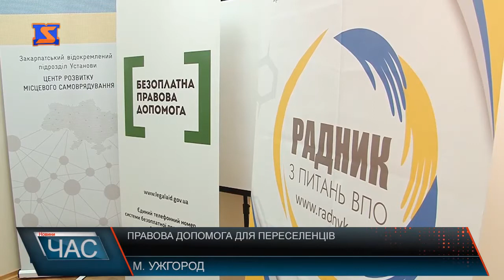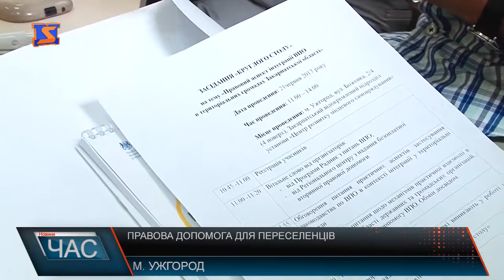Правова допомога для переселенців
Допомогти переселенцям вирішити юридичні питання, - мета круглого столу на якому зібрались представники різних громадських організацій та державних правових відомств краю, що тримають на контролі питання пов’язані з вимушеним переселенням українців зі Сходу та Криму. Згідно із законодавством, правова допомога для переселенців безкоштовна. На Закарпатті її надають в Центрі безоплатної вторинної правової допомоги, а також у бюро правової допомоги, що діють в кожному районі області. Сюди переселенці можуть звернутися за юридичною консультацією, а також отримати адвоката який представлятиме їхні інтереси в судах. Сьогодні на Закарпатті зареєстровано близько чотирьох із половиною тисяч внутрішньо-переміщених осіб, які час від часу потребують юридичної допомоги. За результатами круглого столу, присутні представники державних та громадських організацій, , в першу чергу обмінялись досвідом роботи, а також узгодили план дій, покликаний об’єднати зусилля, задля покращення надання правової допомоги тим хто цього потребує.